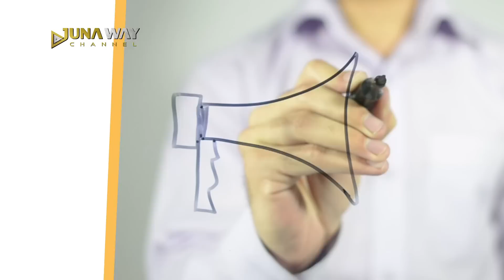Buseett‼️Petinju Kok Hobi Koleksi Kekalahan, Rekor NOL Sepanjang Masa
Yo yo yoo, whats up sobat juna, seorang petarung atau petinju pasti punya tujuan ngumpulin rekor kemenangan kan guys. Bahkan banyak dari mereka yang mengincar sabuk juara dan menjadi petinju terbaik. Nah, kebalikan dari para petinju yang ngoleksi rekor kemenangan. Beberapa petinju ini justru sama sekali ngga pernah menang sepanjang kariernya. Sebanyak apapun pertarungan yang mereka lakoni hasilnya tetep aja gagal total. Waduhh, kok bisa begitu yaa guys?  Pasti penasarankan pengen lihat kemampuan para petinju ini? Makanya tonton video ini sampai selesai yaa.

Okay guys selalu stay tune di channel Juna Way karena setiap harinya bakal ada video terbaru, eiitss nyalain dulu loncengnya biar kalian ngga ketinggalan video terbaru yaahah